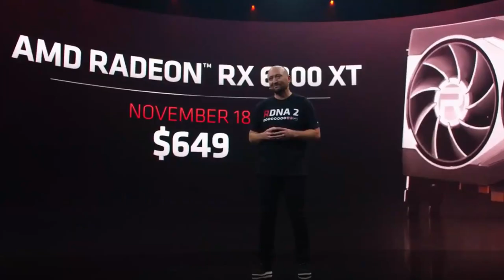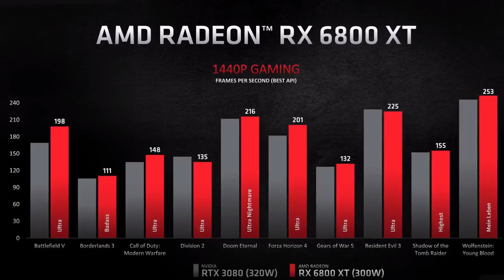AMD Radeon 6800XT First Impressions - RIP RTX 3080?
New channel here!